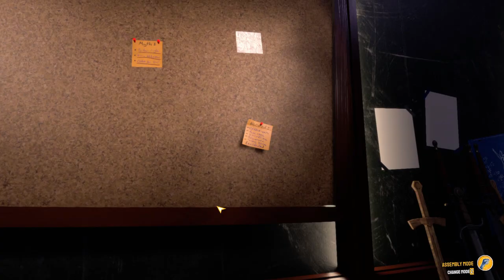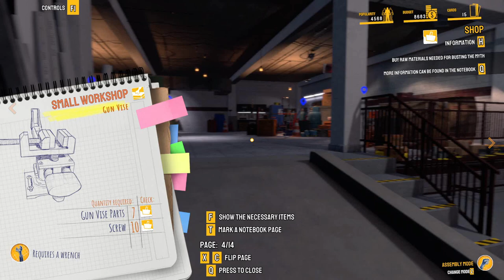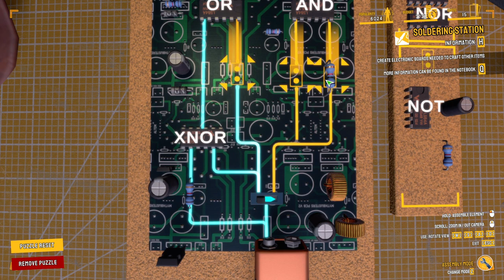Curving A Bullet With Ease ~ Mythbusters The Game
Plan, build, and explode things in this simulation game! Solve all of the myths and get as many viewers as possible by recording your own MythBusters episode! Simulate the process of planning, creating, and testing myths. Be an engineer, scientist, and mathematician all in one!